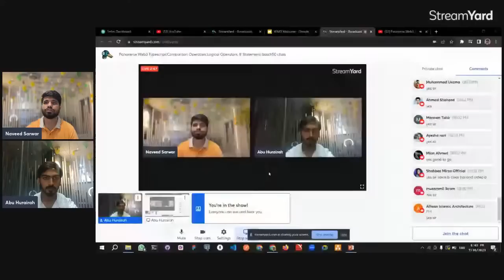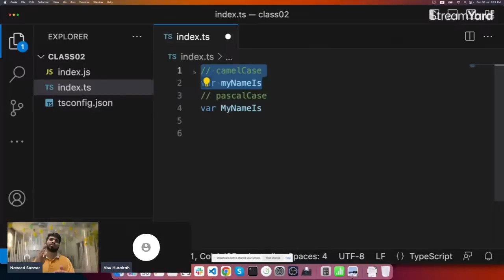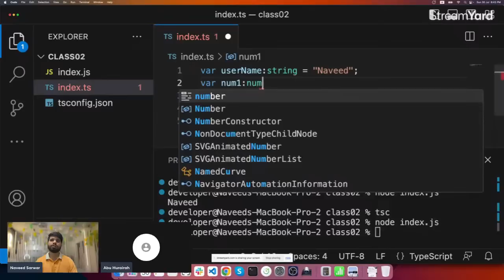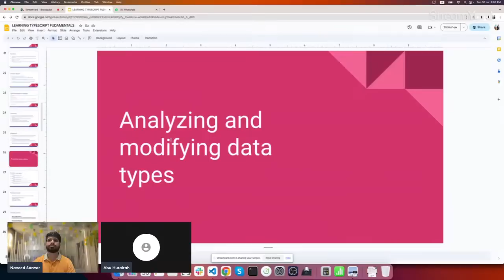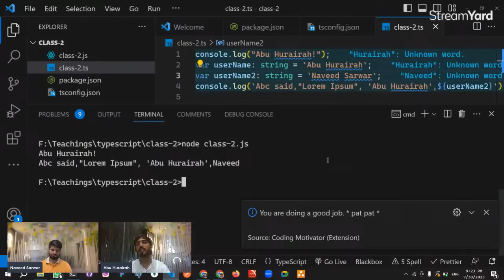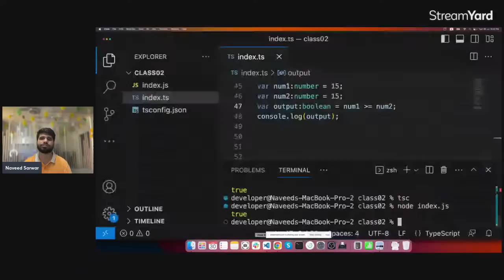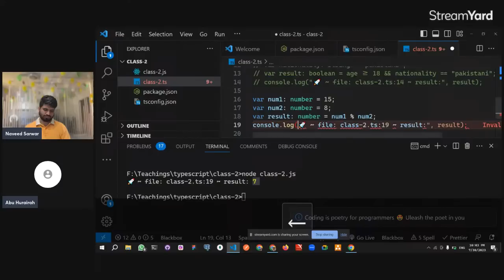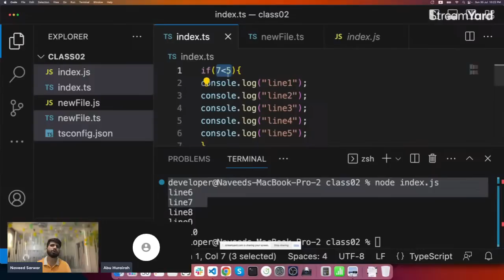#03: TypeScript Operators and If Statement | TypeScript Tutorial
#03: TypeScript (Comparison Operators, Logical Operators, If Statement)
Panaverse Web3 TypeScript (Comparison, Logical Operators, If Statement) is a batch 50 class 3 that teaches essential programming concepts in TypeScript for web development. You will learn to compare variables using Comparison Operators, create complex conditions with Logical Operators, and implement conditional branching with If Statements. This course equips learners with vital skills to build dynamic and efficient web applications.

11:25 - Installation and Setup of tools
13:40 - Basic of TypeScript
25:25 -  Variable name Conditions and Notations
35:34 - Importance of Comments for Project Code
41:20 - Practice
53:10 - Statements
55:14 - Primitive Data Types
01:02:05 - Template Literals
01:05:49 - Reserve Words/type of
01:16:10 - Operators
01:09:10 - Arithmetic Operator
01:13:03 - Modulus Operator
01:15:51 - Assignment Operator
01:45:31 - Comparison Operators
01:51:56 - Logical Operators
02:10:00 - If Statement